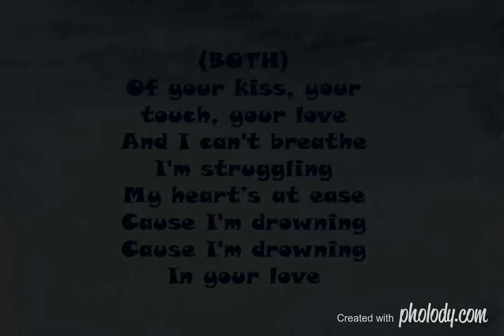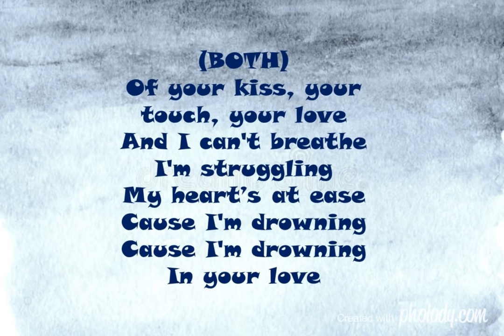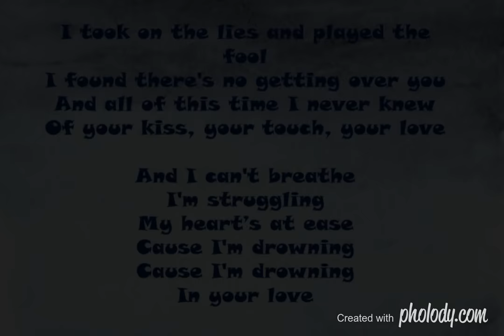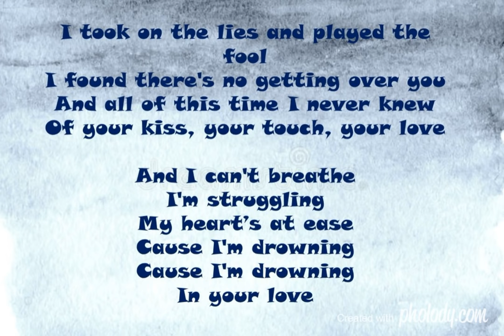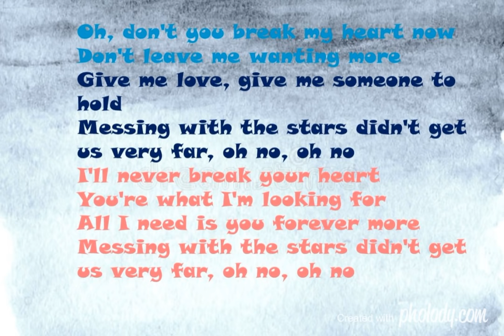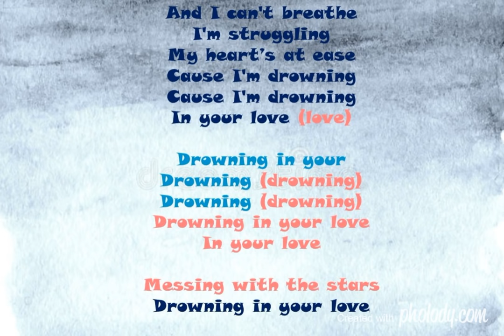Drowning by Ross Lynch and Olivia Holt (Lyrics)